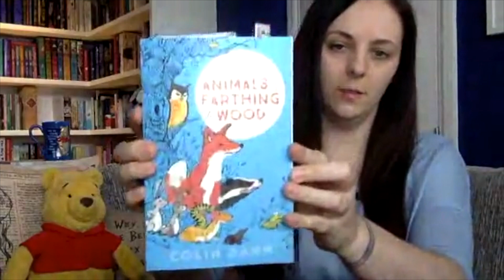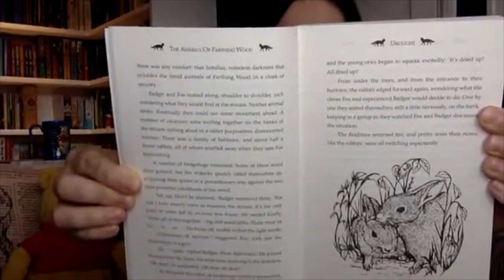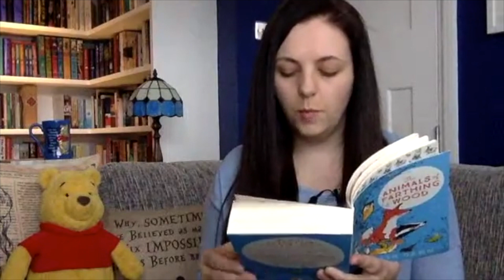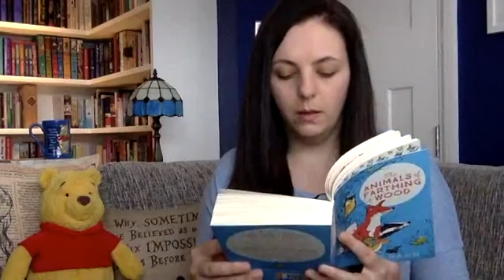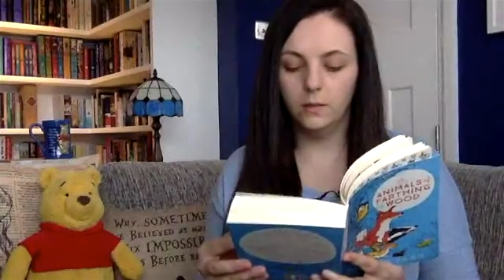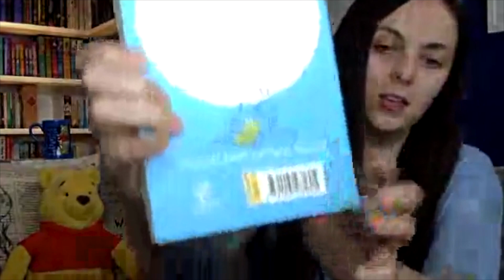Storytime With Em - The Animals Of Farthing Wood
Written by Colin Dann
Read by Emma Duggan